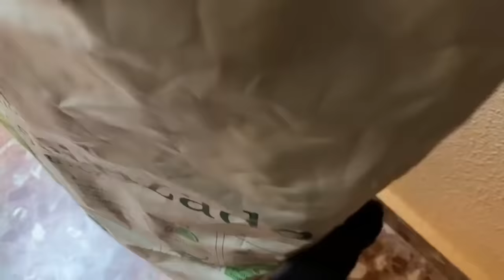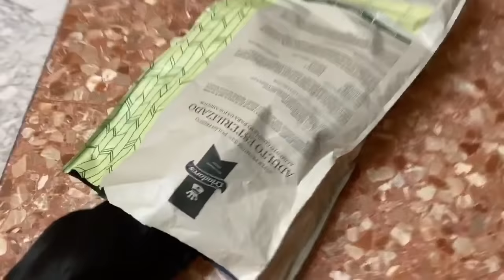Gatos Luna y Estrella ¿Quién esta embarazada? CAP 1 La sorpresa / Videos de gatitos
Los gatitos Luna y Estrella en ¿quién esta embarazada? Capítulo 1 La sorpresa. En el video de hoy pasa esto: Mi gatos graciosos y las gatitas Chocolate y Nata reciben una bola misteriosa que predice el futuro y les da una gran sorpresa, que alguien de mi casa estará embarazada este año 2021 ¿quien será? Pueden ser Lola, mi perrita, alguno gato… ¿cómo acaban reaccionando mis animales? No te pierdas este nuevo capitulo de esta nueva serie con las mascotas mas divertidas que hablan en español